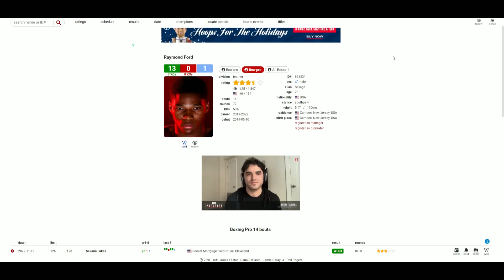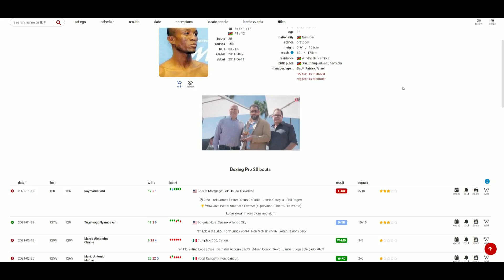Raymond Ford VS Sakaria Lukas (8th RD KO) DOMINANT PERFORMANCE FROM FORD!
🥊 Boxing Fan
🎮 Gamer
🇵🇭 Filipino
🇺🇸 American
🌎 Earthling